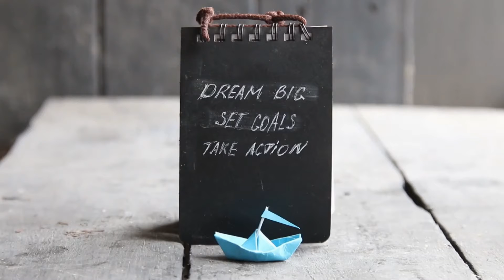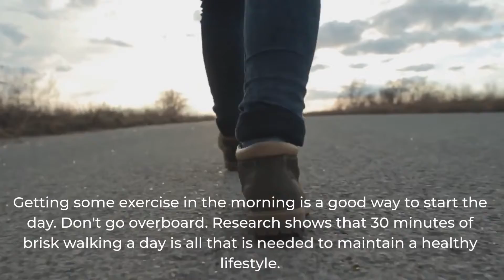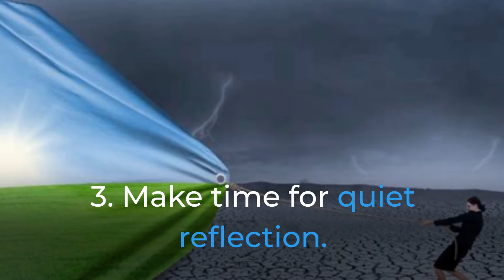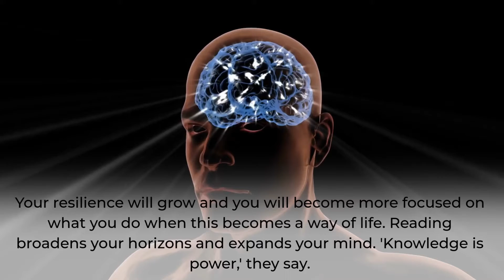7 Tips to Build Mental Toughness and Be More Productive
7 Tips to Build Mental Toughness and Be More Productive. If you've ever felt like you're just not getting anything done, watch this video to find out how to tap into your superpowers and be unstoppable with these steps to achieve mental toughness.

All content, thumbnails, additional images, video clips, and B-roll segments are used with permission in respective partnership with YouTube's Partner Program guidelines to comply with Community Guidelines & YouTube Terms of Service for a higher quality viewing experience.